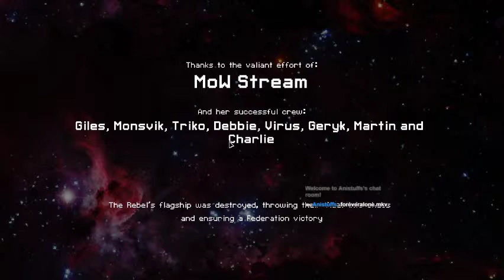Let's Stream FTL: Advanced Edition - Run #8 - Part 3 - 9th June, 2014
Finishing off the run started in my first official stream :)

FTL: Faster Than Light is an amazing spaceship simulation, real-time strategy, roguelike-like indie videogame developed by Subset Games.